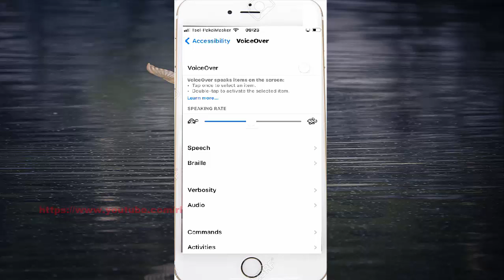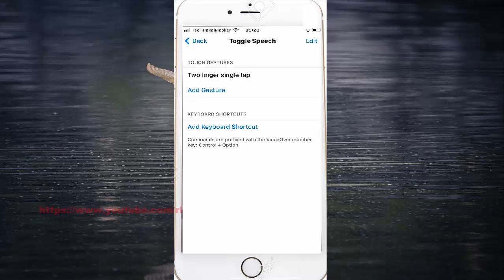iPhone 7 : How to add or remove toggle Speech touch gesture Voice Over command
On this video you can know How to add or remove toggle Speech touch gesture Voice Over command in iPhone 7 with iOS 14.0.1 operating system